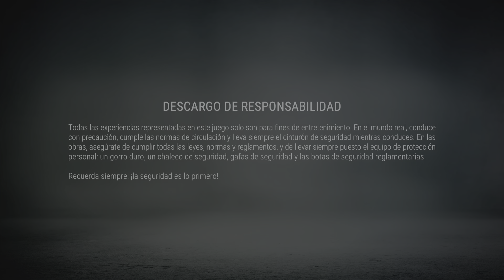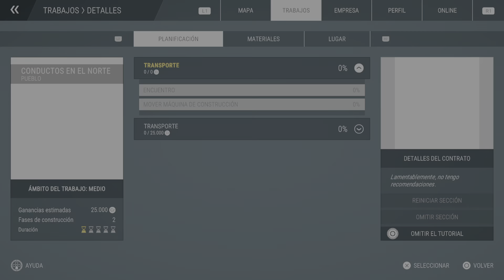Construction Simulator Intro (PlayStation 5)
Construction Simulator